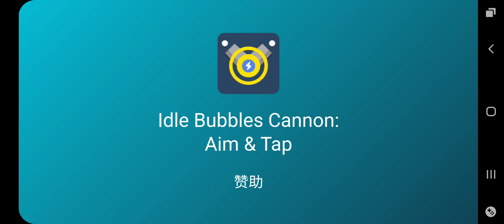植物大战僵尸 第5集